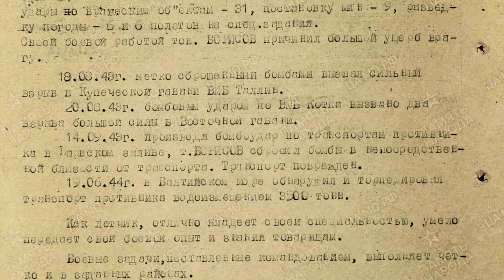Самая крупная победа советской гидроавиации. Плавбатарея West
Подводные кадры плавбатареи West, сделанные нашей командой, архивные съёмки и подробный рассказ от Михаила Иванова в новом ролике.

Эта история была бы невозможна без Фонд президентских грантов и Русского географического общества, а также совместной работы с Морской инженерной компании ООО «Фертоинг»